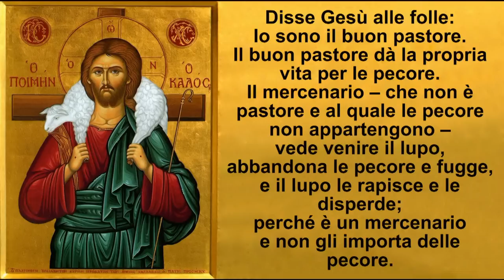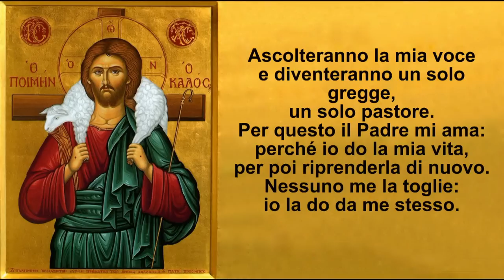4a Domenica di Pasqua - anno B -